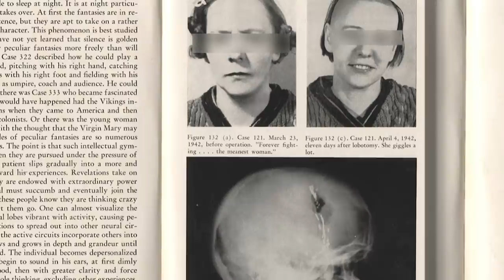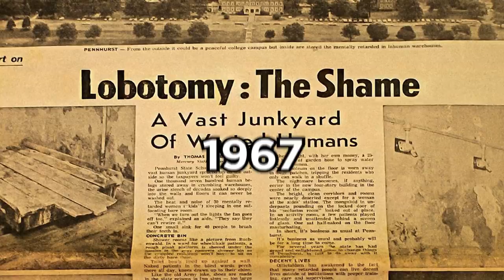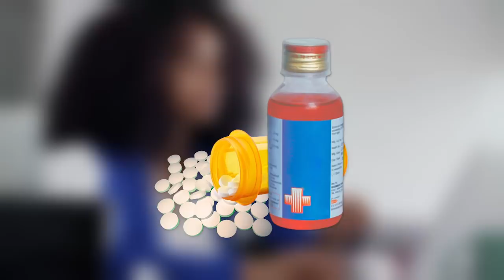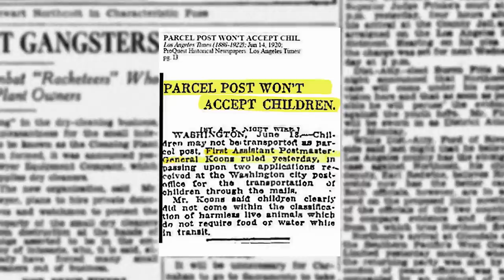Things People Thought Were Normal In The Past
If you think the world we live in now is bizarre, you’re about to be astonished by the strange behavior of people from the past. Here are some of the strangest things people thought were normal.

Legal Stuff.
Unless otherwise created by BeAmazed, licenses have been obtained for images/footage in the video from the following sources:

Certain specific images sourced through: Reuters/Getty
Background Video Source – videoblocks